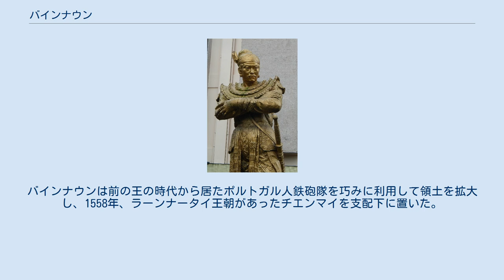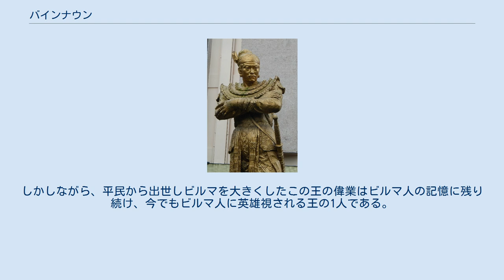バインナウン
バインナウン（Bayinnaung、1516年1月16日 - 1581年10月10日）はビルマ人の王朝、タウングー王朝の王の1人（在位：1550年4月30日 - 1581年10月10日）。
バインナウン王は小タイ族の王朝、アユタヤ王朝に何度も攻撃を仕掛けたことがあり、タイの歴史書に頻繁に登場し、タイ語訛のブレーンノーン（Burengnong、タイ語: สมเด็จพระบุเรงนอง）という表記がされることもある。
 漢字表記は莽応龍。
 バインナウンは、パガンのサトウヤシから砂糖を精製する業者の息子であるといわれる。
バインナウンは幼児の頃、おむつにシロアリ（チャテー）がたかったので、幼少期にはチャテーとあだ名された。
バインナウンが生まれたすぐ後にタウングーの王、ミンチーニョーの妻の一人に息子が出来たので、バインナウンの母は乳母としてこの王の息子の養育にあたった。
この王の息子は後にタビンシュエーティー（1516年 - 1550年）として父の後に即位した。
 母が乳母として王宮に入ったので、バインナウンも王宮で育つことになり、成人すると役職を与えられた。
しかし、王女と恋愛関係に陥った事件があり、ミンチーニョーはバインナウンを罰しようとしたが、この時ある仏僧が仲介に入り、事なきを得た。
後に乳母兄弟であるタビンシュエーティーが即位（1530年）すると、バインナウンはこの王女との婚姻が許され、バインナウン（王の兄）という名を与えられた。
タビンシュエーティーの統治期間、ほとんどのタビンシュエーティーの送った軍に参戦し、大きな勲功を挙げて、猛将として知られるようになり、遂にタビンシュエーティーにより副王に任命された。
 タビンシュエーティーが崩御すると、タウングー王朝は分裂を始めた。
崩御の年の1550年、バインナウンはタビンシュエーティーの弟と共同で首都のタウングーをモン族から奪還。
同年に中央ビルマを完全に掌握した。
1553年にはアワを攻撃して占領すると、そこに遷都した。
バインナウンは前の王の時代から居たポルトガル人鉄砲隊を巧みに利用して領土を拡大し、1558年、ラーンナータイ王朝があったチエンマイを支配下に置いた。
1559年までにはバインナウンは上ビルマ全域を支配下に置いた。
1559年には西ビルマに侵攻してきたインドのマニプール軍を制圧。
1569年にはタビンシュエーティーの念願であった、アユタヤ王朝の首都アユタヤの領有を画策し、兵糧責めにした。
アユタヤは難攻不落といわれていたが、バインナウンの1年以上におよぶ兵糧責めにより、脱走兵が続出して最終的に陥落。
白象王と呼ばれたアユタヤ・チャクラパットから白象4頭と人質を取り、毎年30頭の象と300斤の銀の納入を約束させ、委任統治した。
 しかし、この後アユタヤではチャクラパットやその後に即位したマヒンが死亡したので、アユタヤのマハータンマラーチャー（サンペット1世）を即位させた。
サンペット1世は人質として取られている自分の息子を、自分の王女と引き替えに解放を要求した。
バインナウンはこれに応じたが、これがバインナウン死後のタウングー王朝にとって災いとなる。
このサンペット1世の息子はナレースワンと呼ばれたが、ナレースワンは現在のラオスにあったラーンサーン王国と共同で1574年にタウングー朝に反旗を翻した。
しかしこの時の反乱は失敗に終わり、アユタヤはタウングー朝に再び恭順している。
バインナウン死後ナレースワンはバインナウンの占領したタイ族の領土を次々と回復していった。
なおバインナウンは1574年にラーンサーン王国を攻撃しているが、セーターティラートの防戦の前に失敗に終わっている。
 1581年、バインナウンは66人の子供を残して在位31年で崩御したが、その後、この強力な王が死んだのをみて各地の有力者が独立を始め、タウングー国内は再びバインナウンの即位前の状態に逆戻りした。
しかしながら、平民から出世しビルマを大きくしたこの王の偉業はビルマ人の記憶に残り続け、今でもビルマ人に英雄視される王の1人である。